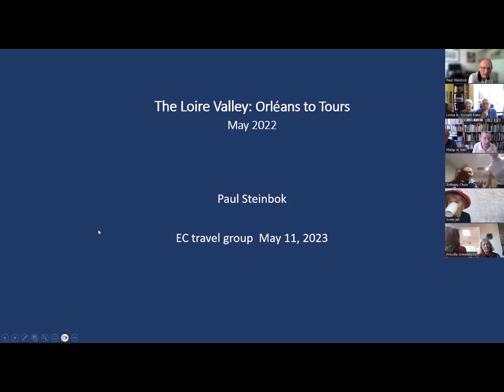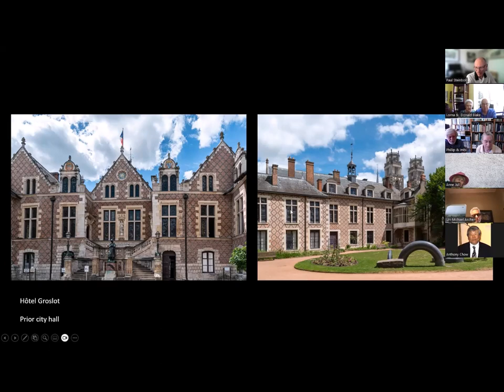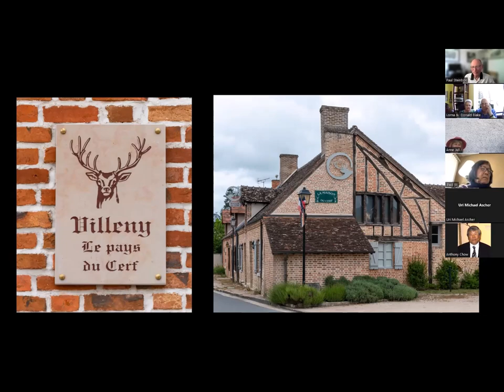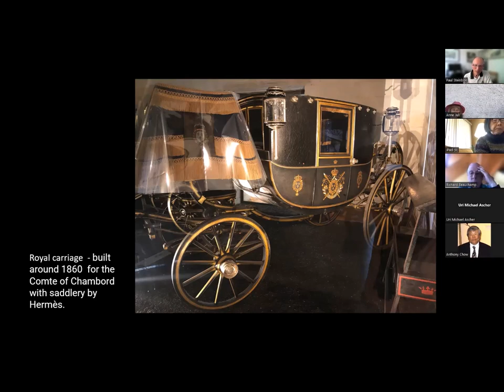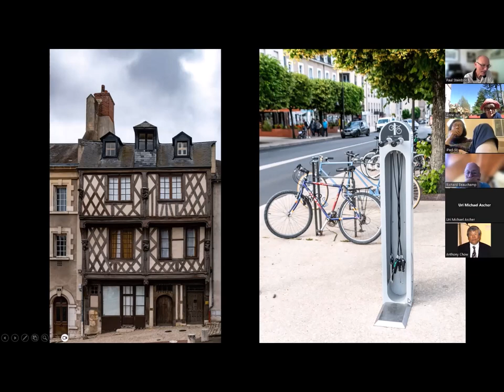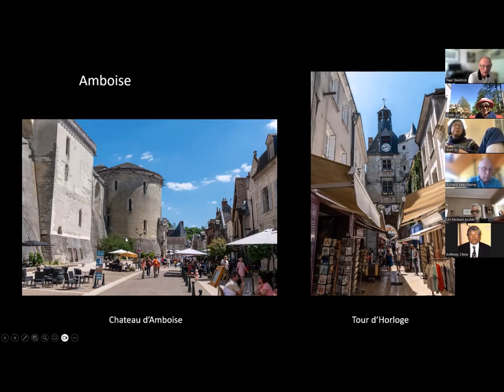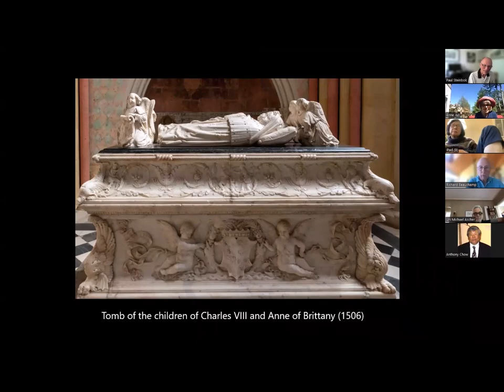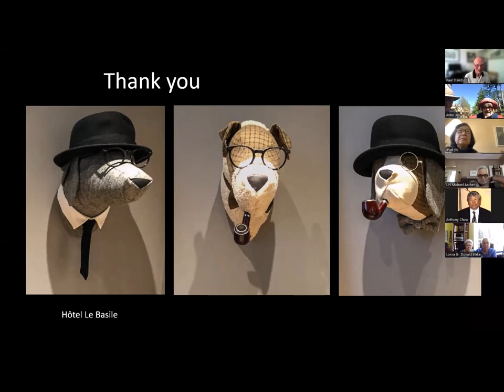The Loire Valley: Orléans to Tours with Paul Steinbok, Professor Emeritus Surgery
This presentation will describe a road trip in May 2022 from Paris to the Loire Valley. Our first stop was Orléans, where Joan of Arc led the French army to victory over the English in 1429. From there we travelled to Blois, with stops en route in Beaugency and Villeny. We toured some of the grand châteaux for which the region is famous: Chambord, Cheverny and Chenonceau. We visited Amboise and the château of Clos Lucé, home of Leonardo Da Vinci, before continuing to the city of Tours, our final destination in the Loire valley. Our trip was  within the central Loire valley, which has been designated a UNESCO World Heritage Site. As UNESCO has noted: “The Loire Valley is an outstanding cultural landscape of great beauty, containing historic towns and villages, great architectural monuments (the châteaux), and cultivated lands formed by many centuries of interaction between their population and the physical environment, primarily the river Loire itself.” I will only add to that description - good food.